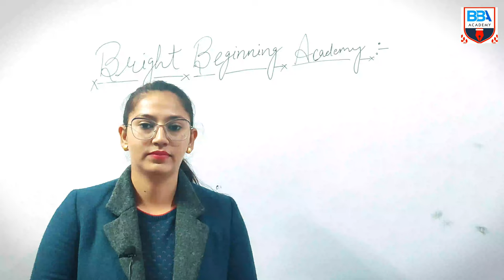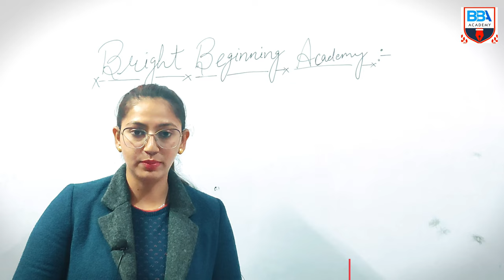A message to the all student .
Here in the video is for the students. Who want to make their future bright our academy support wish you all a bright future.